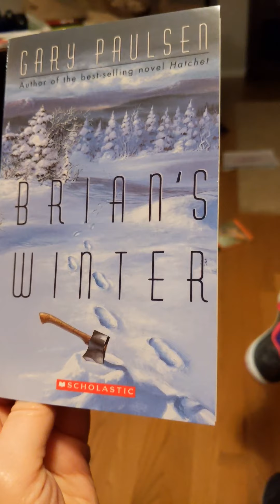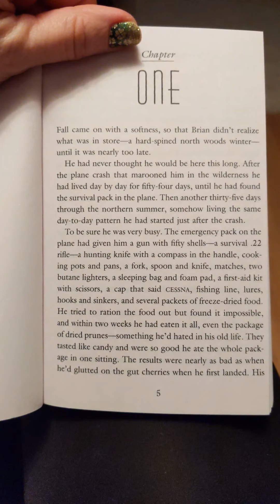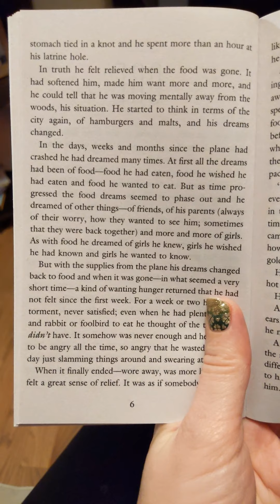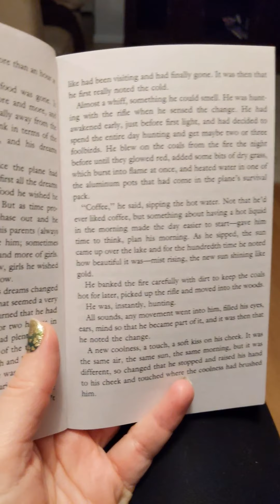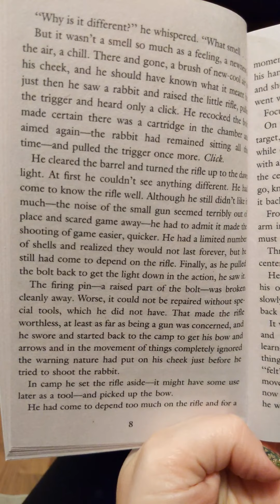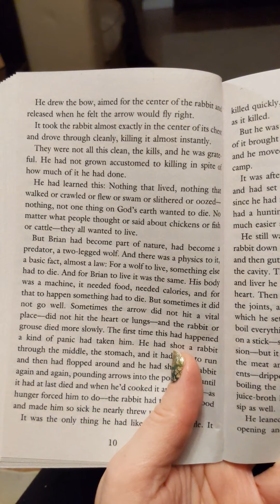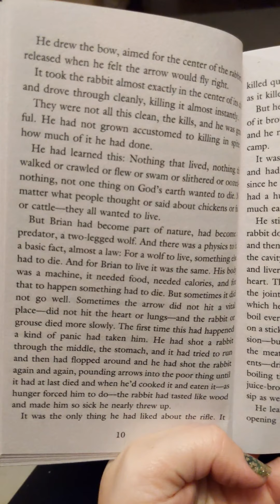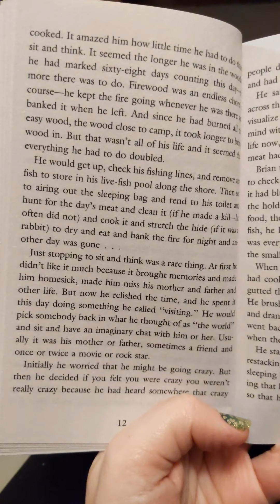Brian's Winter - Chapter 1, part 1